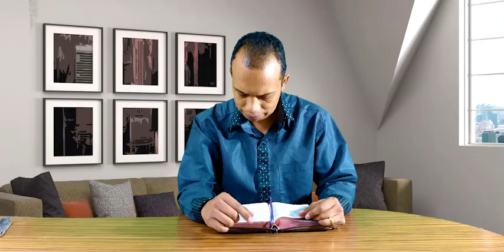Toriteny N°40 : Pasteur Tovo : Mivavaka mandrakariva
🌟♐MIVAVAKA MANDRAKARIVA♐🌟

‼️👉Na dia tsapanao aza hoe tena mahazo "révelation" ianao isaky ny mihaino hafatra. Na dia mahay baiboly be aza ianao, kanefa tsy ampy vavaka, dia fahalalàna mijanona ao an-tsainao fotsiny ireny fa tsy mivadika ho FIAINANA...

♻️〽️Manaraha finaritra daholo!